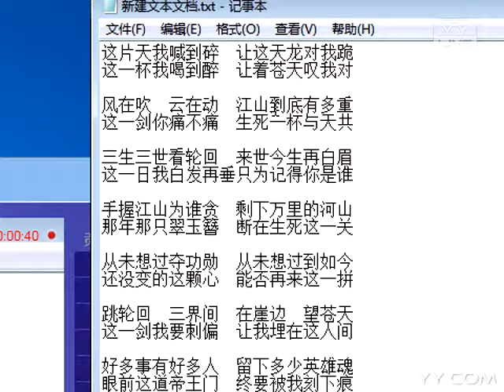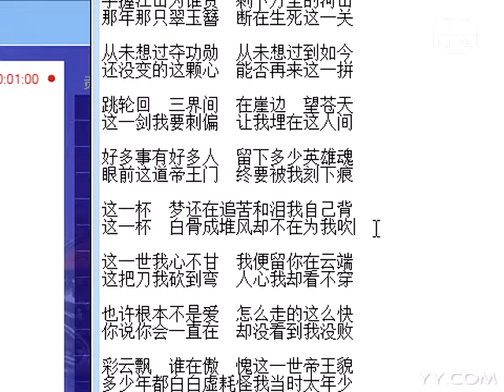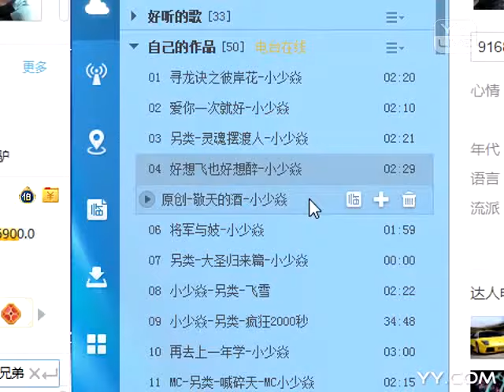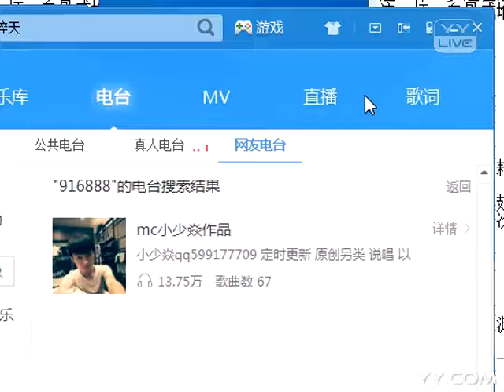喊碎天 - YY 神曲 小少焱（Artists Singing・Dancing・Instrument Playing・Talent Shows).mp4